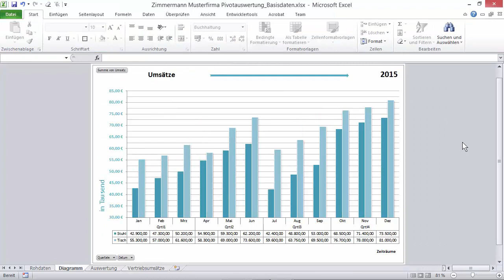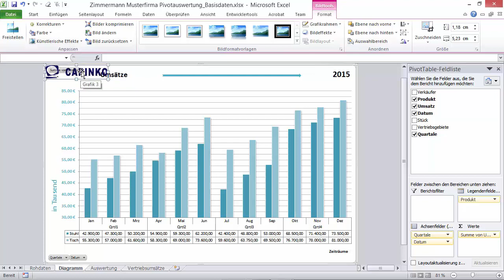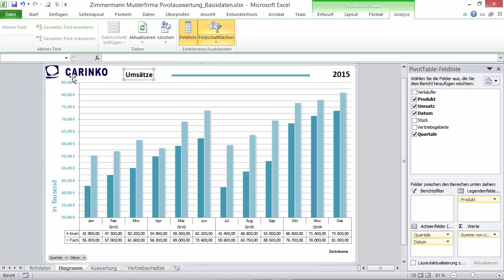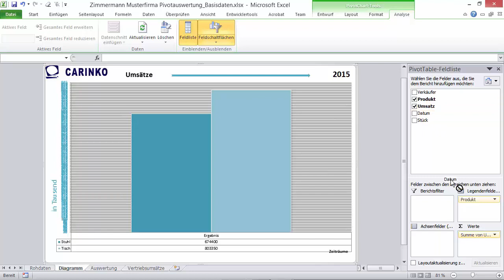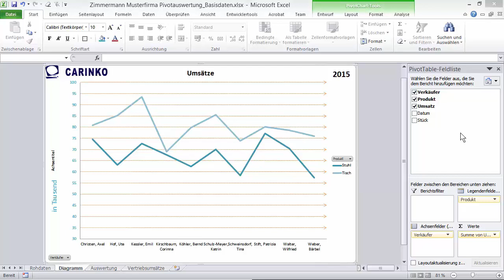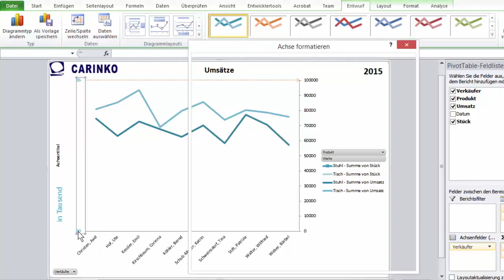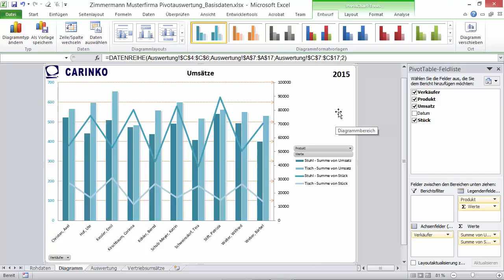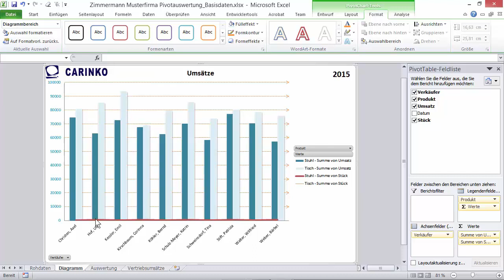MS Excel Pivot-Komplettkurs: Modul 6.7 Objekte ergänzen und Sekundärachsen hinzufügen - carinko.com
▬▬ Übersicht der Videoreihe
Module 1 bis 6 mit insgesamt 36 Videos finden Sie in unserer Playliste "Pivot-Komplettkurs | MS Excel":
(ab dem 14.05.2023 laden wir täglich um 15:00 Uhr einen neuen Teil hoch)

▬▬ Die passenden Handouts zu den Lektionen, das verwendete Kursmaterial sowie umfangreiche Übungsdateien inkl. Lösungen finden Sie auf unserer Webseite:

▬▬ Inhalt
In diesem mehrteiligen Pivot-Komplettkurs erfahren Sie, wie Sie mit Microsoft Excel Pivot-Tabellen einfach und schnell Daten analysieren, prognostizieren und visualisieren können. Der Kurs ist für die Excel-Version 2010 erstellt. Update-Videos zu den Neuerungen und Änderungen in den Excel-Versionen 2013 und 2016 (analog Office 365) sind enthalten.

Lassen Sie sich von mir in diesem Intensivkurs mitreißen und tauchen Sie ein in Microsoft Excels Pivot-Tabellen. Und das ganz bequem vom Sofa aus.

Folgende Werkzeuge gebe ich Ihnen an die Hand:
- Wie bereiten Sie die Datenbasis für eine Pivot-Tabelle vor?
- Wie erstellen Sie eine Pivot-Tabelle auf der Grundlage Ihrer Daten?
- Wie ordnen Sie geschickt Spalten- und Zeilenbeschriftungen an?
- Wie können Sie Werte unterschiedlich zusammenfassen (z. B. Summe, Durchschnitt, %ual, …)?
- Wie erstellen Sie Prognosen mit wenigen Klicks?
- Welche Berichtslayouts stehen Ihnen zur Verfügung?
- Wie formatieren Sie Ihre Werte und Überschriften?
- Wo und wie können Sie Filter setzen und damit gezielt Werte per Knopfdruck anzeigen?
- Wie weisen Sie eigene Layouts und Designs zu und knüpfen bestimmte Formate an Bedingungen?
- Wie generieren Sie aussagekräftige und filterbare Diagramme aus Ihren Werten?

Ziel des Kurses ist es, Ihnen zu helfen, Ihren Excel Alltag zu vereinfachen und damit zeitliche Freiräume zu schaffen. Sie werden am Ende des Kurses in der Lage sein, professionell eigene Pivot-Tabellen zu erstellen, um einfach und schnell Datenanalysen zu fahren. Rufen Sie bestimmte Auswertungen per Knopf-Druck ab und erzeugen Sie aussagekräftige Diagramme. Begeistern Sie Ihre Zielgruppe, nach Absolvierung des Kurses, mit Ihren aufbereiteten Daten, Zahlen und Fakten.

Sie benötigen eine MS Excel Version ab 2010 und verfügen idealerweise über Grundkenntnisse in Excel. Der Kurs ist so aufgebaut, dass er auch für Anfänger geeignet ist.

In diesem Kurs lernen Sie Schritt für Schritt, was Sie wissen müssen, um für alle Eventualitäten bei Ihren Auswertungen gewappnet zu sein :-). Ob als Vertriebler in der Monatsbesprechung, als Unternehmer im Gespräch mit dem Bänker oder um sich als Verantwortlicher einen Überblick zu verschaffen. Auch als Sachbearbeiter, der Statistiken mit dem Vorgesetzten bespricht, oder im Team Analysen und Kalkulationen erstellt werden müssen. Mit Hilfe von Pivot sind Sie in der Lage mit Ihren Zahlen zu jonglieren, diese zu kontrollieren und in jeder Situation vorbereitet zu sein.

So, dann geht’s los. Machen wir jetzt den Wechsel zu Excel. :-)

Herzlichen Dank!!!

Gerne unterstützen wir Dich auch bei der Erstellung von Excel-Vorlagen, Tabellen & Listen oder individuellen Excel-Sheets anhand Deiner Vorgaben & Wünsche.